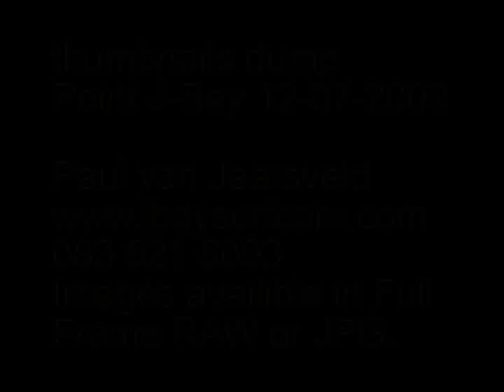12jul2009thumbnails-session-point-JBay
Thumbnail dump of shoot done at Point Jeffreys Bay on 12 July 2009. Photos taken between 11:00 and 12:00. If you got a wave at Point, I pretty much nailed it.